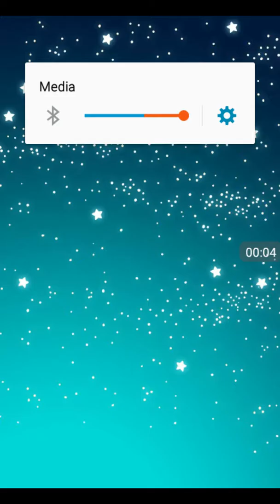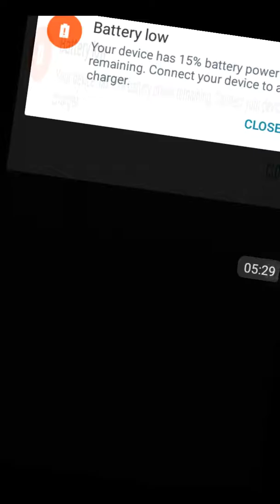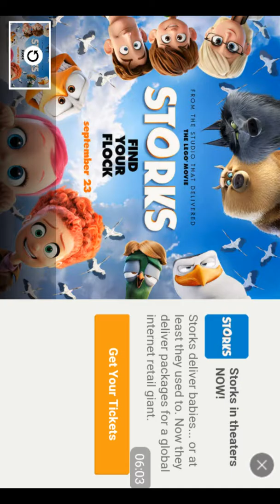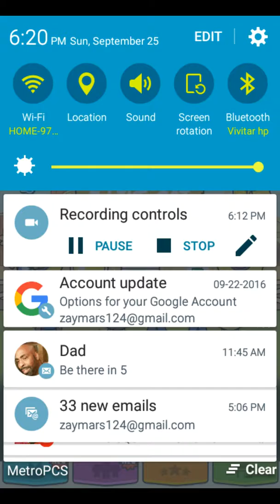Zay Playz- PolitiCats!!! (Channel Update)